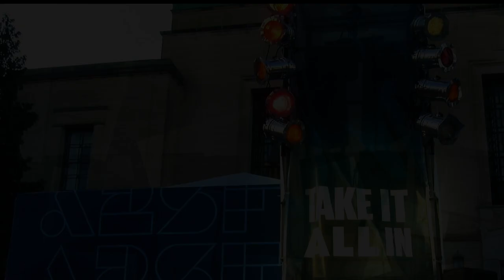Hannah Baiardi & Friends, Ann Arbor Summer Festival 2022 “Heavy” Version 1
Hannah Baiardi-Keyboard & Vocals
Takashi Lio-Bass
Marty Gray-Drums
David Magumba-Vocals
Anthony Wyatt-Saxophone

Hannah Baiardi is a Michigan-based pianist and singer-songwriter that pushes the boundaries of jazz into the smooth and hypnotic terrain of “sophisti-pop.” She draws upon jazz, soul, R&B, pop and world music influences.

After studying jazz at the University of Michigan, Hannah has embarked on a quest to find her sound and partner with a variety of collaborators. She loves the richness of jazz harmony and the throwback disco and quiet storm sounds of the ‘70s and ‘80s, seeking inspiration from artists like Sade, Teena Marie and George Michael.

Hannah strongly believes in the intersection of music with sound-healing and spiritual practices. Her inspirational music is listenable and relatable while her insightful lyrics radiate empowering messages of hope and growth.

In 2018, Hannah released her piano-driven debut EP, The Quietest Place, and expanded her catalog with three subsequent singles, “Who Can Relate, “Distant Land” and “What Will our Children Say.”